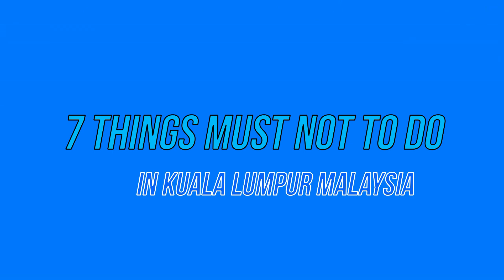7 Things must not to do in Kuala Lumpur, Malaysia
Leaving in Kuala Lumpur Malaysia as an OFW. I had learned so many things that must not do when visiting Malaysia. So just want to share some of the precautions for those who are first-timers or no idea about visiting Kuala Lumpur, Malaysia.
Malaysia is a multicultural country so there are certain things to abide but I just want to share 7 things that must not do when visiting Malaysia.

2. "its fair use" No copyright is claimed and to the extent that material may appear to be infringed, I assert that such alleged infringement is permissible under U.S. and Philippine copyright law. If you believe material has been used in an unauthorized manner, please contact the poster.
3. This Video is not associated with any company or products mentioned in the video.
4. No intention to infringe photos or audio used in this video.